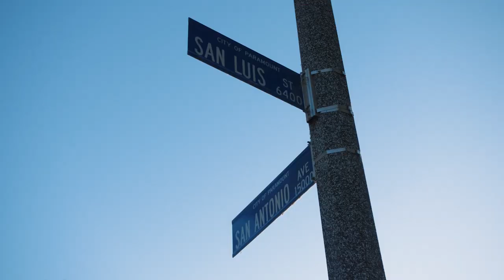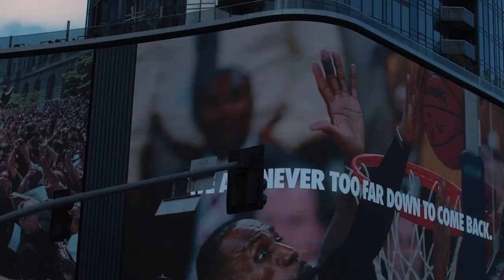The Next Level | Documentary | Official Trailer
As a Mexican immigrant and a single father, Max gives us a perspective into the lifestyle and culture of Hybrid Training and how it changed his life.

A Film By Rodrigo Roque IV | @rodrigo.filmmaker
with Juan Manuel Gutierrez @max.jmg

Soundtrack by: @retrohills

A Fourthcoming Film Production | @fourthcomingfilms
FourthcomingFilms.com